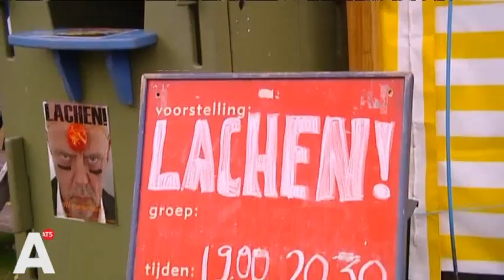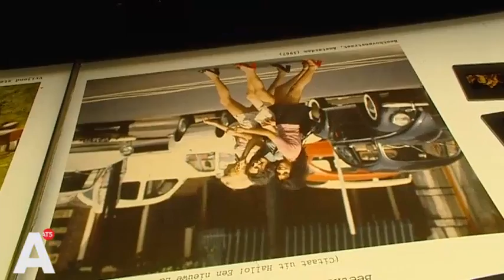'Ik kruip over de vloer en ga bij mensen op schoot'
De Parade opende gister voor de 26e keer haar poorten in het Martin Luther King Park. De komende weken zijn er honderd verschillende voorstellingen te zien.

Een van die optredens is van de jonge spelers van La Isla Bonita. 'Ik speel een hondje', vertelt een vrouw met een hondenmasker op. 'Ik kruip over de vloer en ga bij mensen op schoot. En ik laat ze over het algemeen schrikken en dan praat ik met ze.'

Best bezocht blijven de voorstellingen van de al doorgebroken caberetiers, zoals Alex Klaasen en Henry van Loon. Zij zijn terug met "Neuken is voor meisjes". Om toch elke keer weer vernieuwend te blijven heeft de organisatie van het theaterfestival dit jaar ook het "Parade Museum" geïntroduceerd.

De Parade is er nog tot 28 augustus. Elke dag begint om 14.00 uur de Kinderparade.